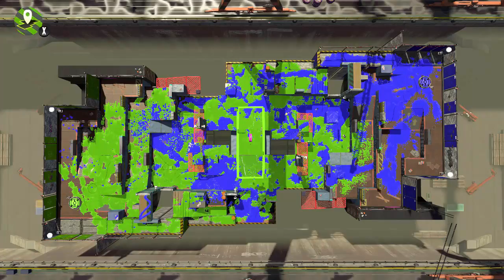3 O'clock Splat-abouts - Stream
Discord Hangout Key - ZHZE7Te

Gaming Info:
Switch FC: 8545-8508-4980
NNID: Tygavant990576

Anyways, thanks for the continued support like always, hope to see ya later in the near future.

Splatoon 2 is owned by Nintendo.